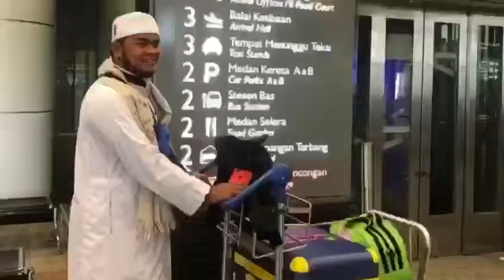Firqatul Masarrah versi Avangers